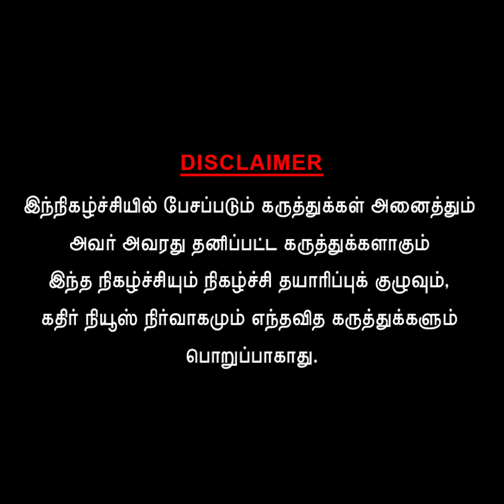'பொறுத்திருந்து பாருங்க கண்ணா' - கனிமொழி, சேகர்பாபுவுக்கு அண்ணாமலை கொடுத்த பதிலடி....